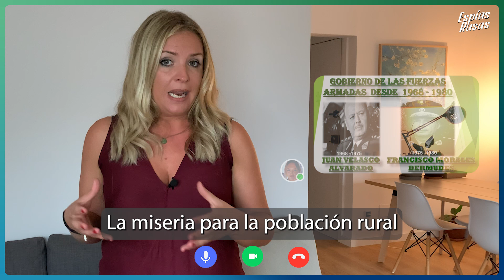Con la muerte del fundador de Sendero Luminoso ¿se acabó el terrorismo en Perú? - VCHAT #31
Abimael Guzmán murió en su celda a los 86 años luego de pasar casi 29 años en prisión. De joven, viajó a China e intentó implementar una lectura violenta del maoísmo. Perú todavía mantiene las heridas abiertas que dejó el accionar de la organización terrorista que fundó: Sendero Luminoso.

¿Cuál es la marca que queda en la sociedad peruana?¿Su muerte significa el fin de los atentados y la violencia organizada?

V-CHAT - Intercambiamos opiniones sobre los últimos acontecimientos de América Latina y la política internacional. Desde el humor y en forma de videollamada, intentaremos descontracturar lo que pasa.